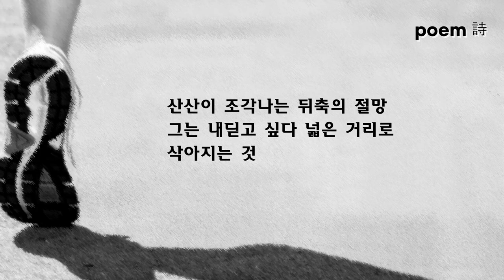구로문인협회 유성임 시인의 시, “달리고 싶다”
달리고 싶다

시인 유성임

한 켤레 구두를 가진 청년이 총각이 되었다
수없이 취업문을 두드리며 뒤축이 닳도록 달렸던 길
언제 올지 모를 면접을 위해
광이 나도록 닦아 두었던 구두는
수없이 고배를 마시고 칩거에 들어갔다
어둠에 갇힌 신발은 매일 꿈을 꾼다
짧은 외출 혹은 긴 외출을
걷힐 것 같지 않은 장막에 빛이 보였다
이번만은 꼭 비장한 각오로 몇 걸음 내딛자
산산이 조각나는 뒤축의 절망
그는 내딛고 싶다 넓은 거리로
삭아지는 것이 아닌 닳아지도록